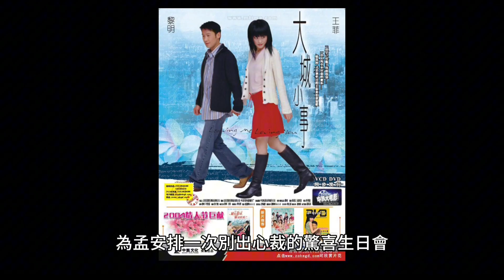“［大城小事］”爱情［黎明］［王菲］娱乐新闻 综艺节目 电视剧 生活 日常生活 电影解说 真人秀 音乐 舞蹈 体育 游戏 明星 搞笑 科技 旅游 新闻(2025)